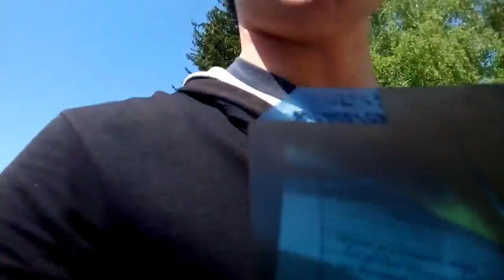Влог Винница:Иду в больницу снимать гипс и шпицу, ем шаурму за 9 укусов, расстрел малого возле ворот